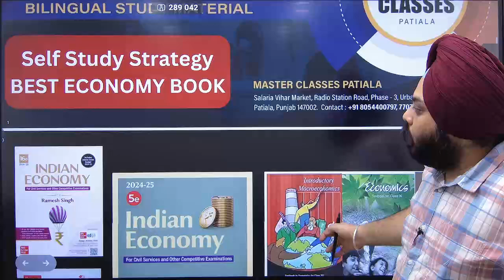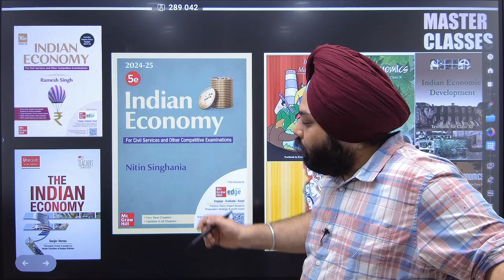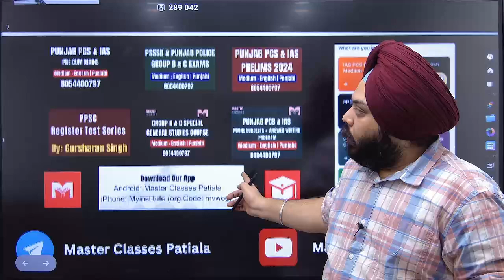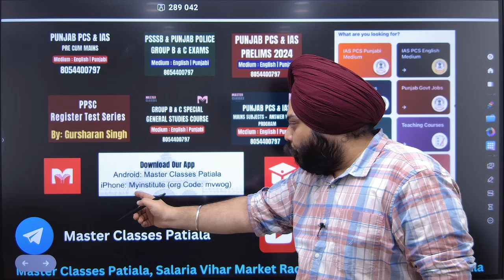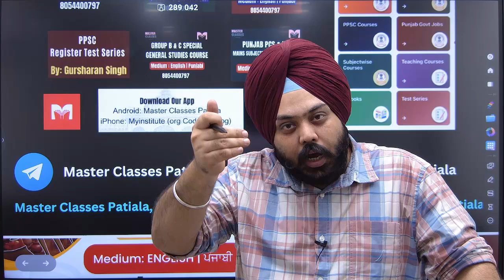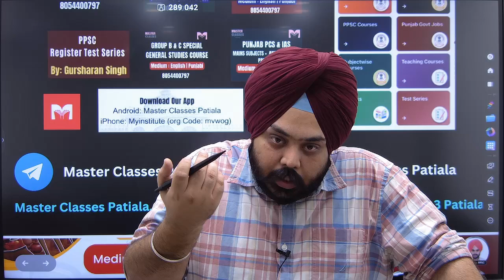Best Books for ECONOMY | Civil Services ( IAS & Punjab PCS) | Admissions Start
MASTER CLASSES PATIALA APP Link
Android
Org Code for Iphone Users: *mvwog*
 *Laptop Link*
masterclassespatiala.in
Use code *mvwog* and your number
Go to Store and then your *PURCHASED COURSE*

 *PCS MAINS* LEVEL MATERIAL
If satisfied check this course at App

1. Punjab PCS and IAS Pre Course
2. PCS IAS in Punjabi and English Medium
3. PCS Mains Subjects & Answer Writing Program
4. PCS Mains Answer Writing

Android
 *Laptop Link*
masterclassespatiala.in

1. Punjab PCS and IAS Pre Course
2. PCS IAS in Punjabi and English Medium
3. PCS Mains Subjects & Answer Writing Program
4. PCS Mains Answer Writing